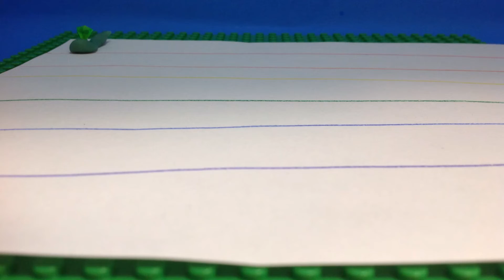I Dont Know, Part 2